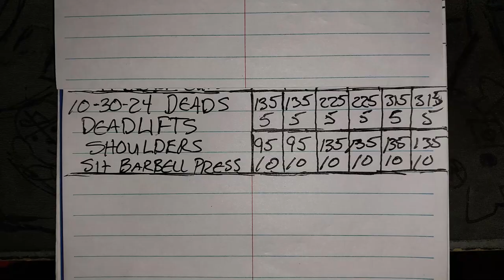Heartbreaking News Plus DeadLifts & Shoulder Press 10 30 24